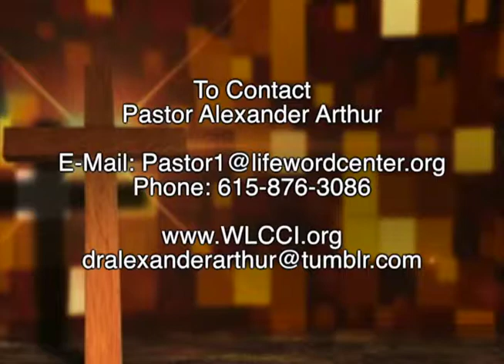The Day The Lord Has Made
A daily devotional presented by Pastor Alexander Arthur of Word of Life Christian Center International in Nashville TN.